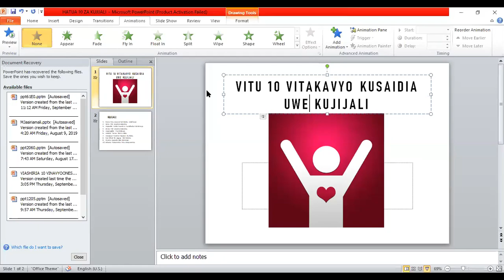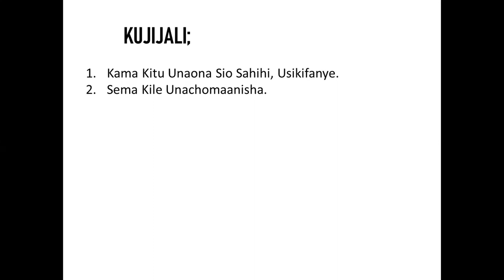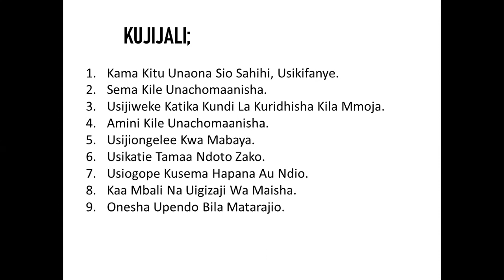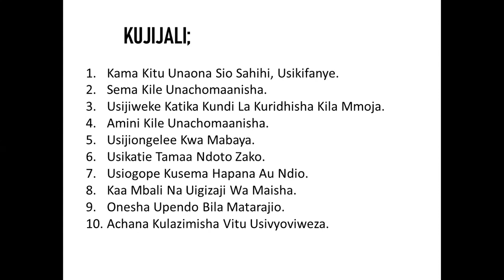VITU 10 VITAKAVYO KUSAIDIA UWEZE KUJIJALI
Unadhani ni vitu gani sahihi ambavyo mtu anapaswa kufanya kuweza kujijali katika maisha yake? Tazama video nimekushirikisha baadhi ya vitu kumi unavyotakiwa kufanya kuweza kujijali